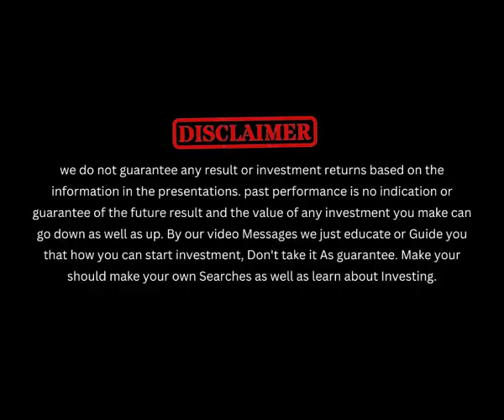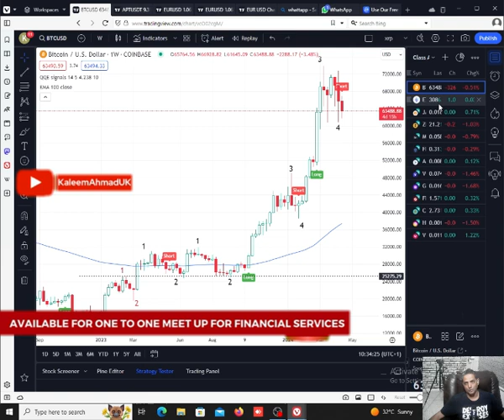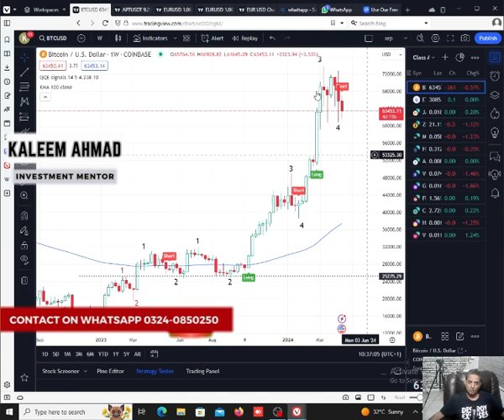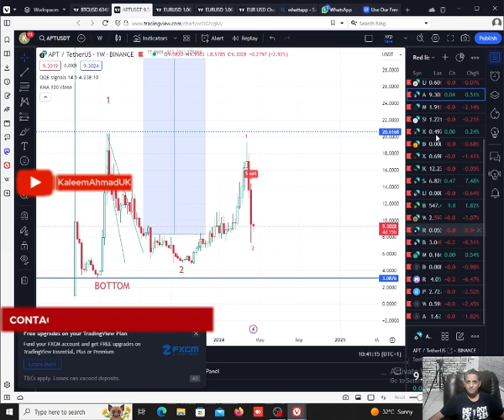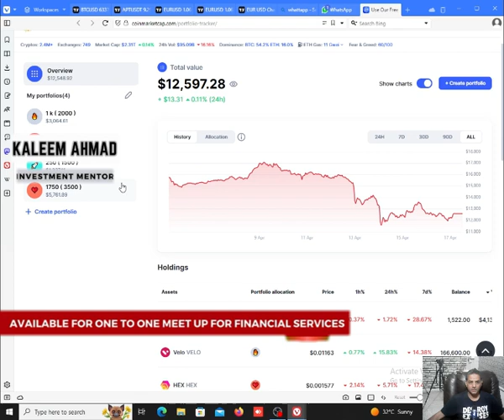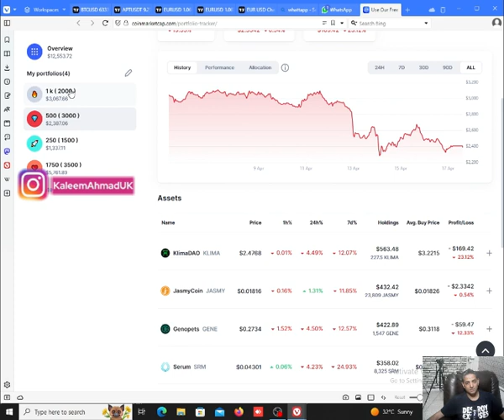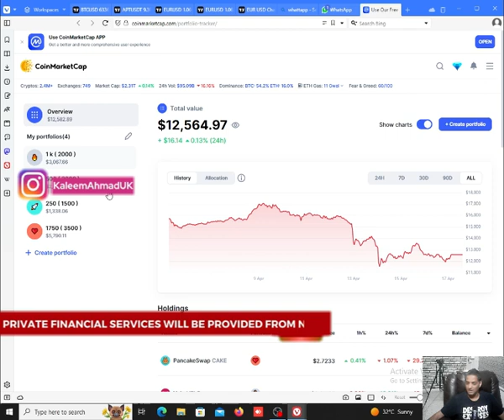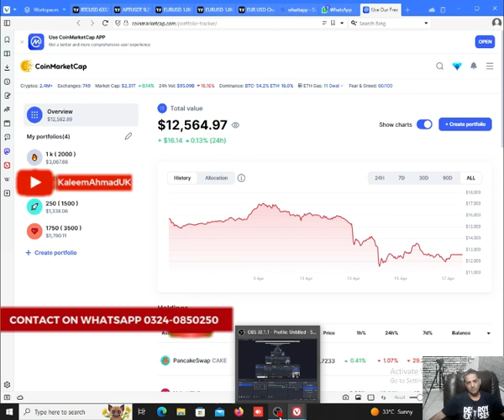Portfolio Week 1 | 10000 se 1 Million ka Target - Bitcoin All Time High - BTC Prediction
Hi With Our Channel Videos You will Learn How You Will Invest your money In Online Market.

10000 se 1 Million ka Target - Bitcoin All Time High - BTC Prediction

Click the link below 👇to register 👇Account

HBL bank limited,
habib bank limited,
habib bank stock exchange,
earning from HBL Bank,
system limited,
psx development,
t-systems international,
v technologies
psx stock market,
psx stock market analysis,
psx stock market course,
stock market news psx,
psx in may stock market buying,
kse100index psx in may stock market,
psx pakistan stock exchange back to,
psx stock exchange,
psx stock analysis,
psx stock,
stock market psx,
psx pakistan stock exchange news,
stocks psx,
psx best stocks,
psx today analysis